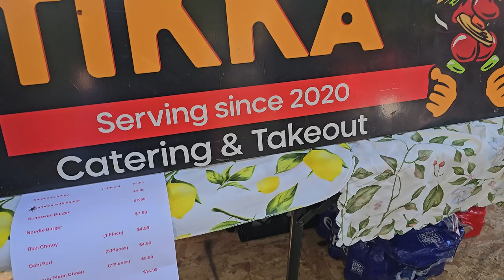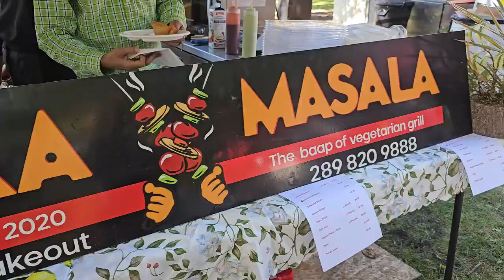WHAT DID WE EAT!! | Welland Food Festival 2024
Join Joanne and I as we explore the delicious eats at the Welland Food Festival! What did we eat!!
BIG thanks to Magically Ever Melanie for the noodle suggestion - it DID NOT disappoint! We also devoured samosas and pierogies... which one was your fave?
Watch till the end for a food coma